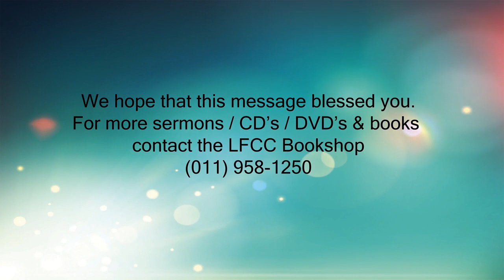The Gates of Hell shall not Prevail (Part 2)